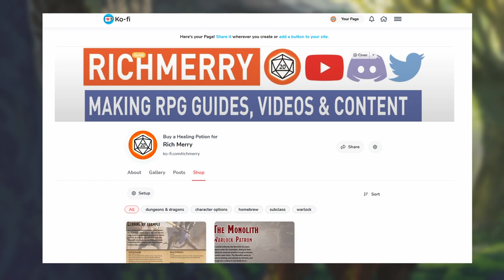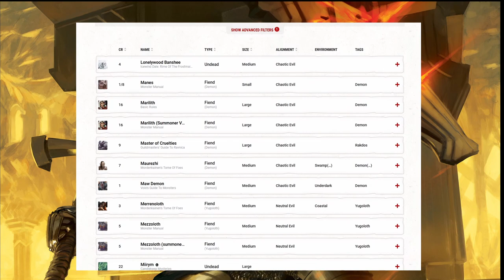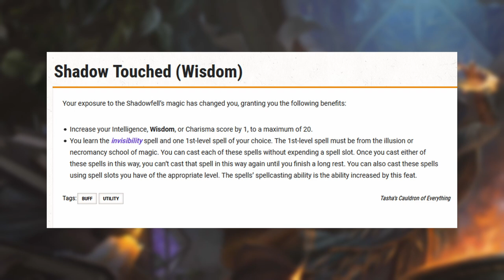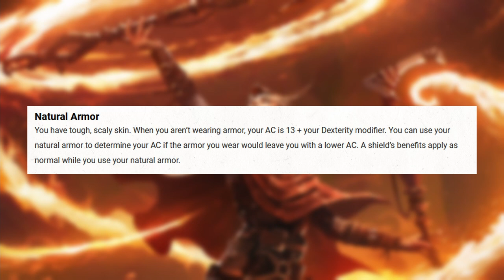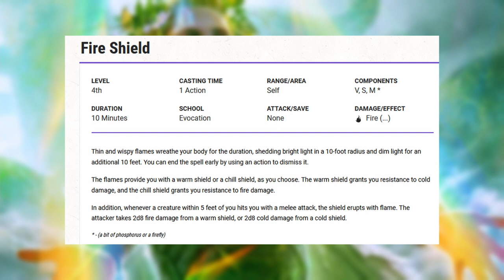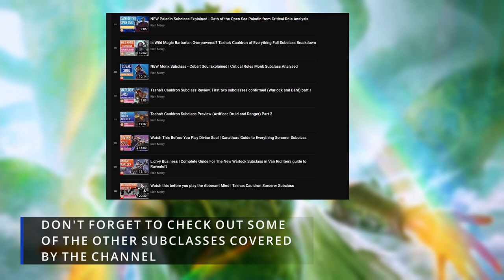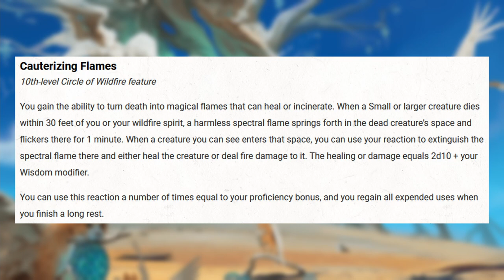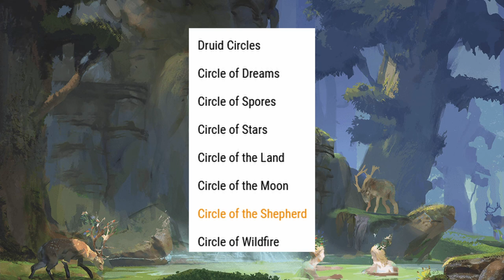How to play the Wildfire Druid without burning your eyebrows off | Tashas Cauldron Subclass Review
The Wildfire Druid is a great subclass that combines the utility of healing,  dealing ranged damage and have another creature to move around. Its found in the Dungeons & Dragons 5e book Tasha's Cauldron of Everything and is a game changer for regular druid players.

"Druids within the Circle of Wildfire understand that destruction is sometimes the precursor of creation, such as when a forest fire promotes later growth. These druids bond with a primal spirit that harbors both destructive and creative power, allowing the druids to create controlled flames that burn away one thing but give life to another."